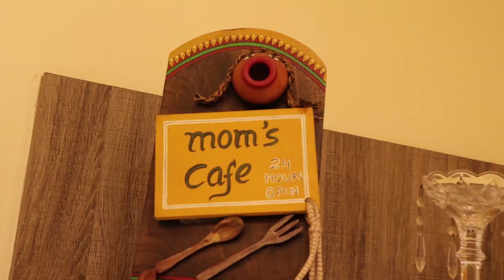DIML||Marwari special GATTA PULAO tutorial||Easy||Spicy||Yummy||Vegetarian||Ashtrixx